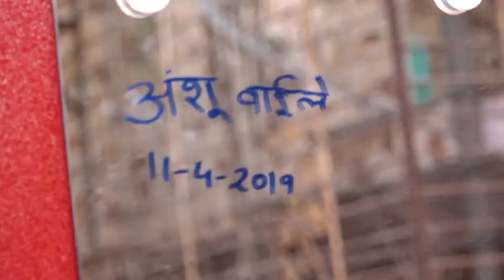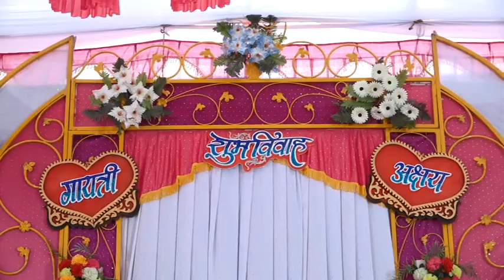New wedding dvd 5